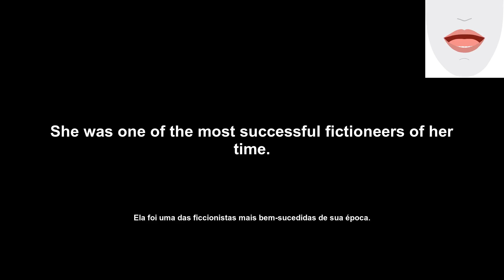fictioneer (ficcionista) How to Pronounce and definitions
Hi, I'm [insert name], your host for today's English Daily Pills. Today we'll be discussing the word 'fictioneer'. A fictioneer is a writer of fiction, especially one who is dishonest or a liar. Here's an example of how you can use the word in a sentence.
"I can't believe that story, it's just a load of fiction from a fictioneer."

Pronunciation-wise, the word is spelled F-I-C-T-I-O-N-E-E-R, and

"Oi, sou o [insira o nome], o seu anfitrião para as Pílulas de Inglês Diárias de hoje. Hoje vamos discutir a palavra 'fictioneer'. Um fictioneer é um escritor de ficção, especialmente um que é desonesto ou um mentiroso. Aqui está um exemplo de como você pode usar a palavra em uma frase.
"Eu não acredito nessa história, é só uma mentira de um fictioneer."

Falando em termos de pronúncia, a palavra é escrita F-I-C-T-I-O-N-E-E

Transcription:
'en': fictioneer
'pt': ficcionista
'en': Let's see the word definition.
'pt': Vamos ver a definição da palavra.
'en': a writer of fiction
'pt': um escritor de ficção
'en': Let's see an example of the word in use.
'pt': Vamos ver um exemplo da palavra em uso.
'en': She was one of the most successful fictioneers of her time.
'pt': Ela foi uma das ficcionistas mais bem-sucedidas de sua época.